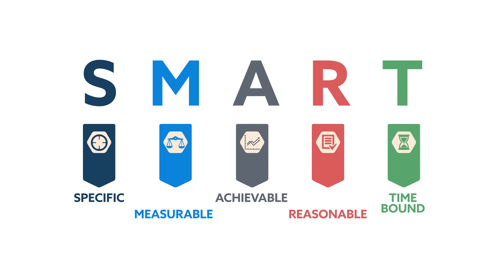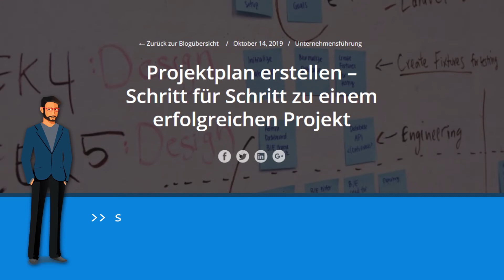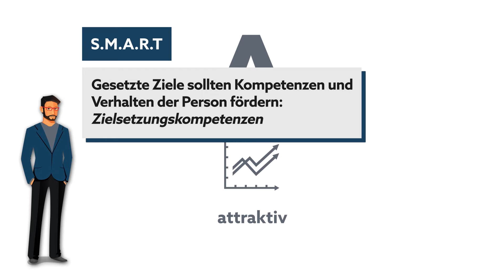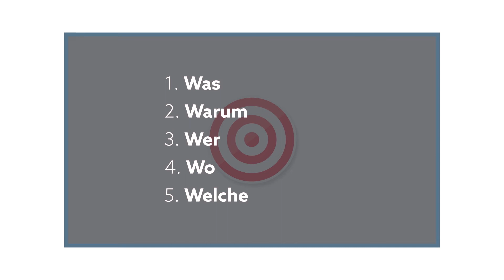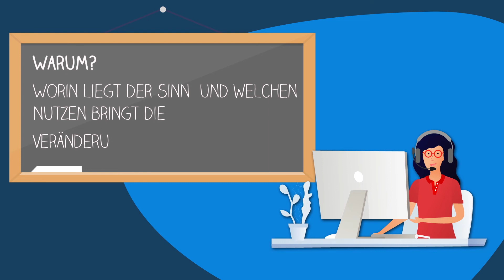SMART Methode - Einfach erklärt! | So erreichst du deine Ziele!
Wenig Budget & mangelnde Ressourcen? Kein Problem! Aber eine unklare Zieldefinition ist unentschuldbar. Die SMARTMethode unterstützt dabei, Ziele zu formulieren und somit Projekten zum Erfolg zu verhelfen.

00:25 | Definition von S.M.A.R.T
03:09 | SMART Methode - Die W-Fragen
04:29 | Fazit

Erledige deine Buchhaltung ganz schnell und einfach selbst mit unserer Buchhaltungssoftware sevDesk. Teste sie hier 14 Tage lang kostenlos & unverbindlich: